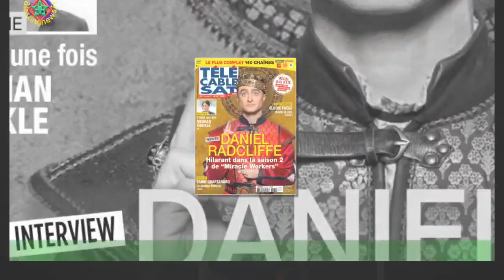Renaud Lavillenie papa : sa fille Iris changé sa vie, confidences de son épouse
Sa fille a tout fait basculer ! Renaud Lavillenie, perchiste de 34 ans originaire d'Auvergne,débarque ce jeudi 22 juillet à Tokyo. Après des Jeux Olympiques repoussés, le sportif n'a pas pu patienter et a effectué un saut à la perche durant son entraînement et cela,dix jours seulement après s'être remis d'une vilaine entorse. La guérison a donc été rapide et le timing est parfait,